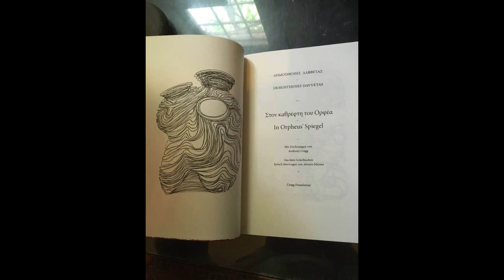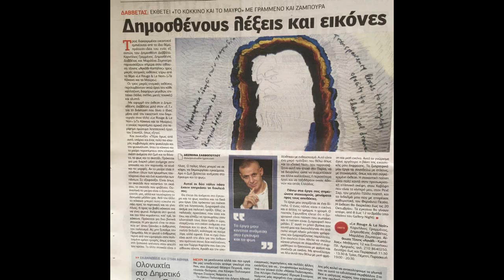Στο ραδιο παραπολιτικα 28 Μαιου 2019